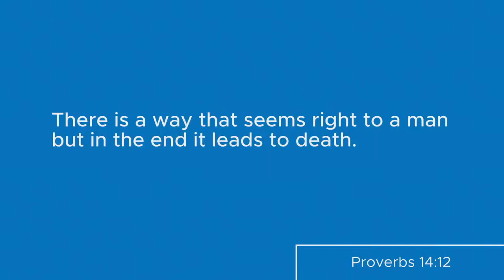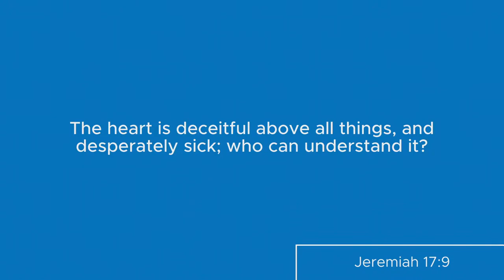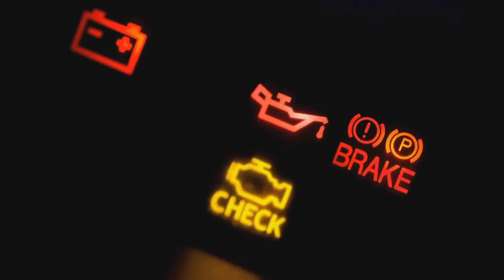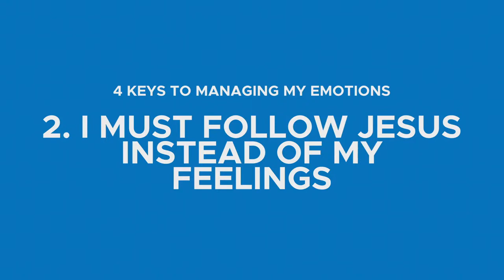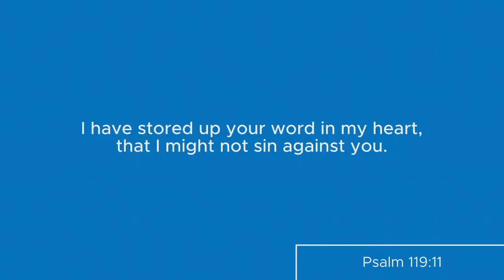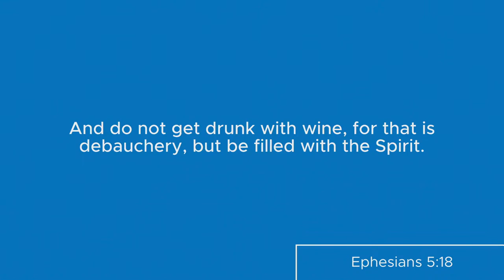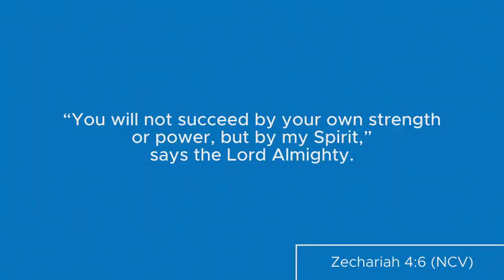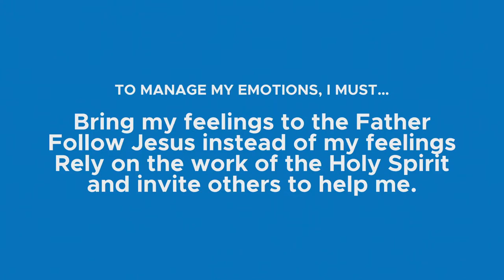[Sermon] How to Deal With How You Feel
God made us emotional beings - that's a good thing! But, He also teaches us to be self-controlled. What are some key principles to managing our emotions well? I must identify and bring my feelings to the Father, I must follow Jesus instead of my feelings, I must rely on the Holy Spirit, and I must invite others to help me.

Transformed Week Four. Based on Rick Warren's 50 Days of Transformation series.

Rev. Michael Fredericks, February 19, 2023, Immanuel Baptist Church, Truro NS Canada